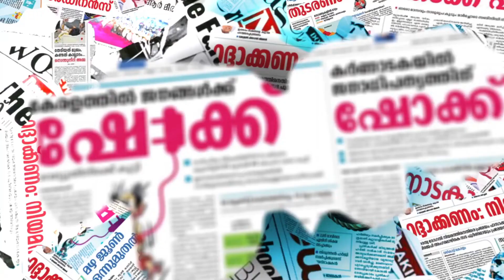പൃഥ്വിരാജിന് പിന്തുണയുമായി ജൂഡ് ആന്റണി | jude antony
പൃഥ്വിരാജിന് പിന്തുണയുമായി ജൂഡ് ആന്റണി
CHANNEL KERALA
Channel Kerala
Malayalam Channel Kerala
MARUNADAN MALAYALI
MARUNADAN TV
#42 K ONLINE
PUBLIC KERALA
THE JOURNALIST
KARMA NEWS
LATEST MALAYALAM NEWS
KERALA NEWS
#24 NEWS
MALAYALAM NEWS